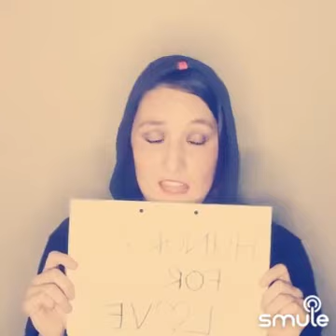Crazy Ex-Girlfriend - LOVE KERNELS (Cover by the CRAZY EX-GIRLFANS)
The CRAZY EX-GIRLFANS Smule group presents LOVE KERNELS 👩🏻🥨  from the Musical Comedy TV Show, Crazy Ex-Girlfriend.

FEATURING:
🎈 REBECCA